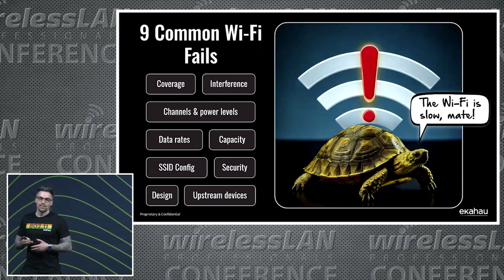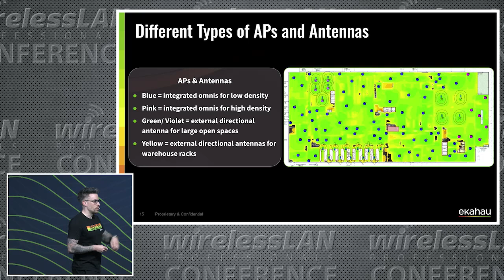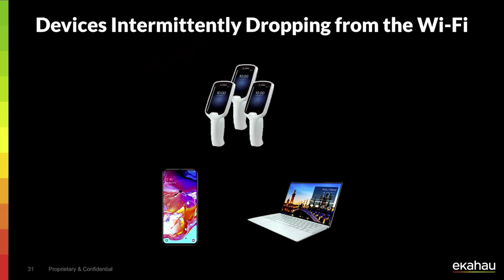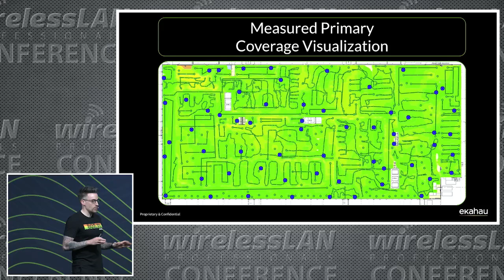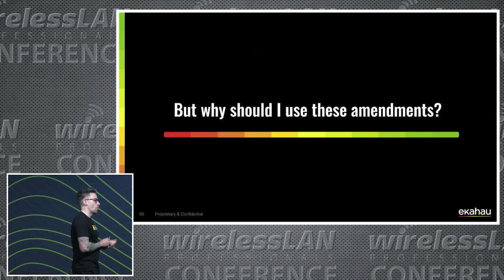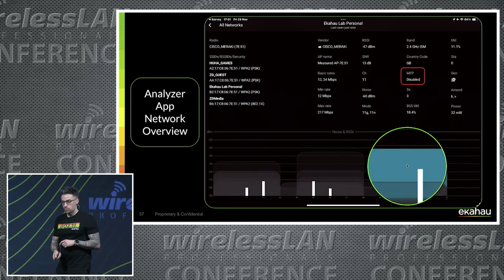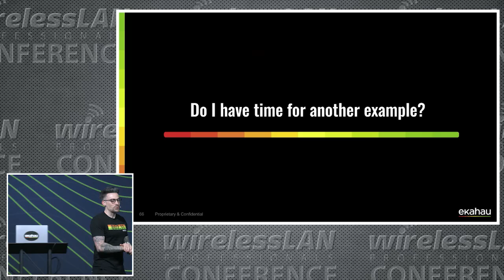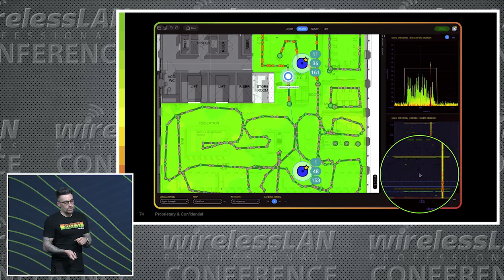9 Common Wi-Fi Fails | Matt Starling | WLPC Phoenix 2025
From Marmite analogies to deep dives into client compatibility, Matt Starling shares a real-world Wi-Fi troubleshooting journey that started with a perfectly validated design—and ended in unexpected connectivity chaos. This talk explores how even meticulously planned wireless networks can fail due to device behavior, protocol compatibility, and hidden environmental variables.

Learn how the team used methodical testing, SSID configuration strategies, and spectrum analysis to isolate issues with Windows laptops in a warehouse deployment. Matt also demonstrates the value of using tools like the Ekahau Sidekick and Analyzer app to capture client capabilities, verify roaming behavior, and detect non-Wi-Fi interference. Bonus: a sneak peek at Ekahau's upcoming client analysis feature for Sidekick 2.

⏱ Chapters
00:00 Intro & the Marmite metaphor
01:09 Loving and hating Wi-Fi troubleshooting
01:49 Overview of a large warehouse deployment
03:37 Types of APs, antennas, and design strategy
05:10 Extensive pre-deployment validation
06:01 Post-deployment success… until it wasn’t
07:00 Intermittent connectivity with Windows laptops
08:00 Troubleshooting with packet captures
09:20 SSID configuration deep dive
10:17 Fast roaming (802.11r) and its impact
12:00 Management Frame Protection (802.11w)
13:05 Demo: Rogue AP and deauthentication attack
14:29 Real-world impact of MFP on client behavior
15:30 Association frame analysis for capabilities
16:00 Preview: Ekahau’s upcoming client analysis feature
16:50 Second case study: spectrum interference
17:48 Non-Wi-Fi devices disrupting 5 GHz
18:45 Final thoughts & Marmite giveaway

⚠ This video description was generated with the help of AI.